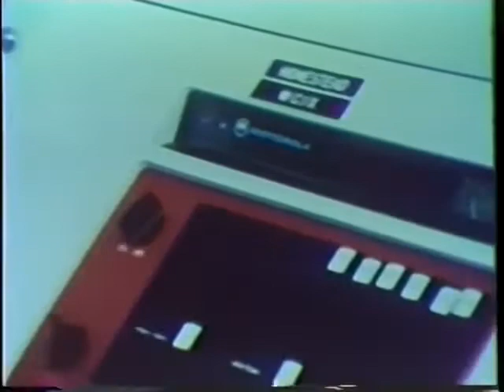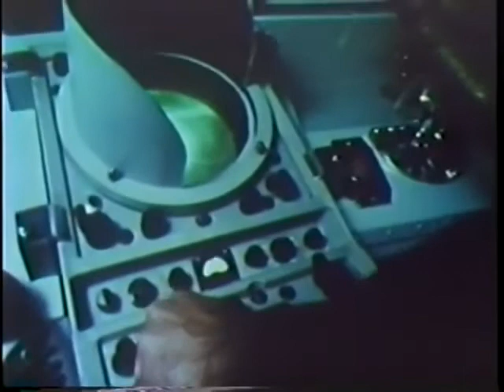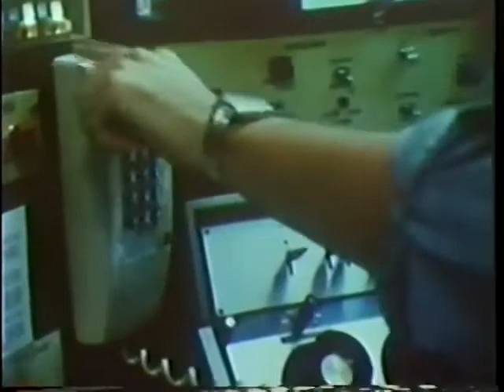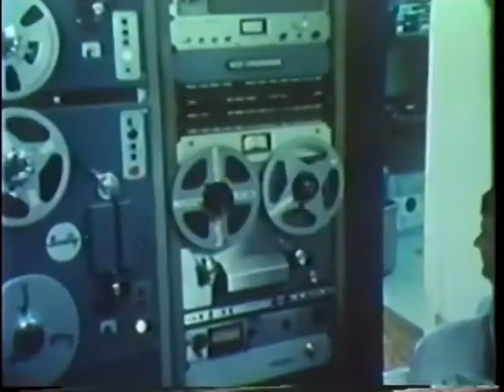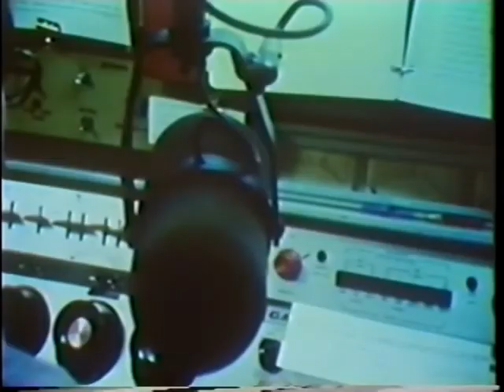In Search Of Bermuda Triangle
In Search Of Bermuda Triangle Nimoy